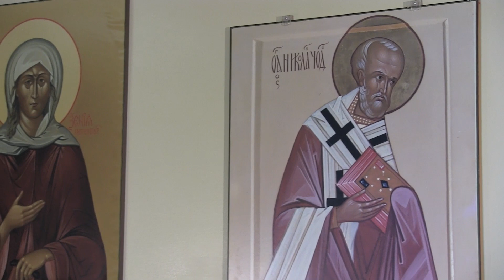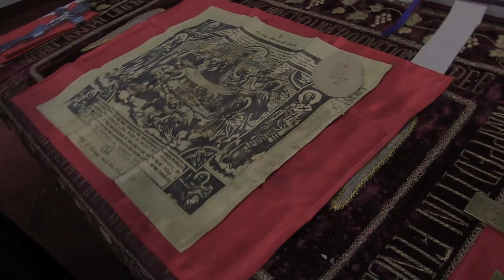Orthodoxy 101 - Church Tour